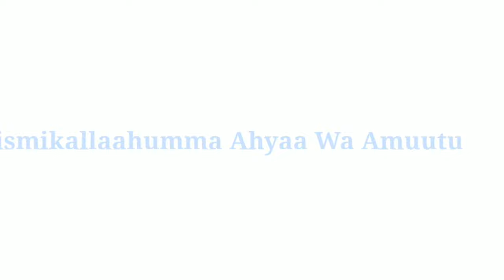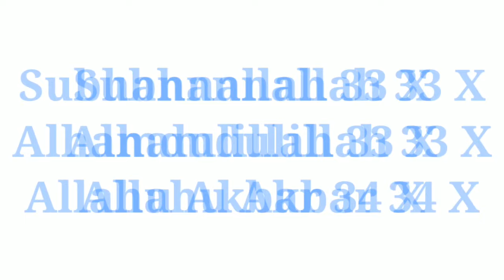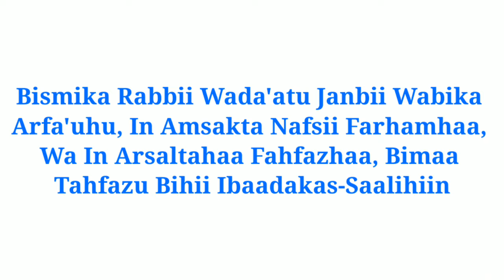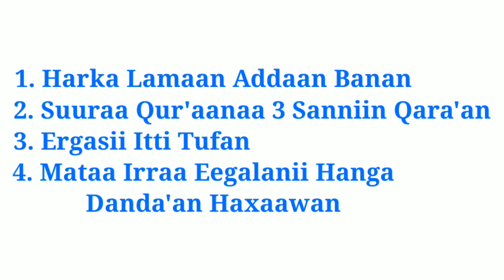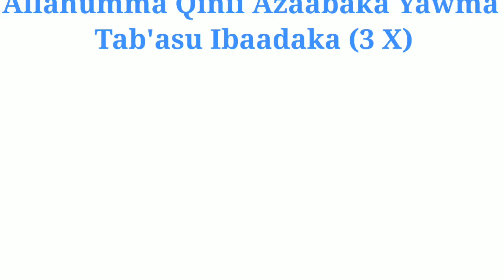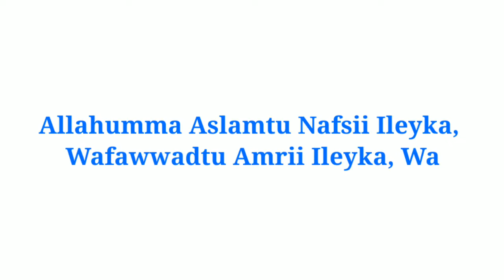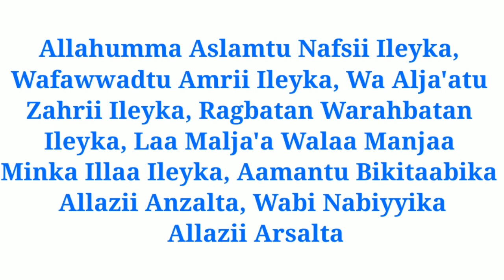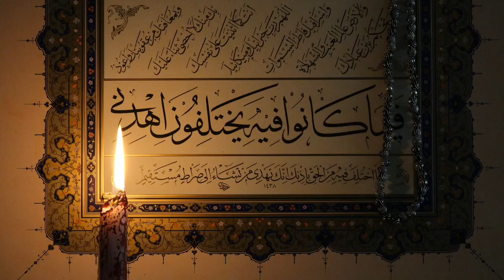Zikrii Yeroo Rafan Jedhamu